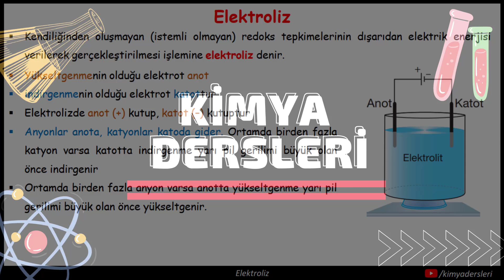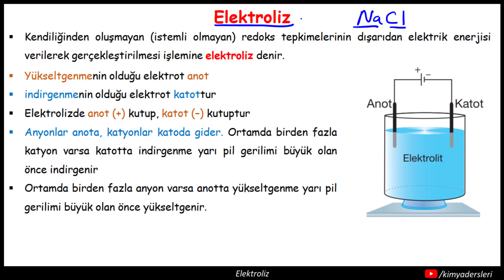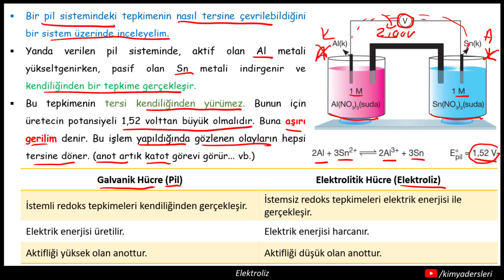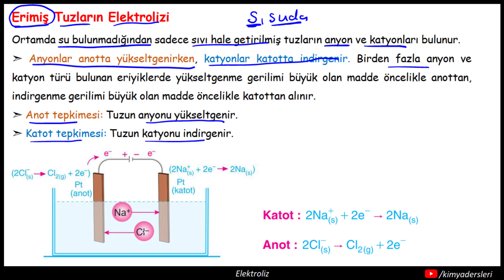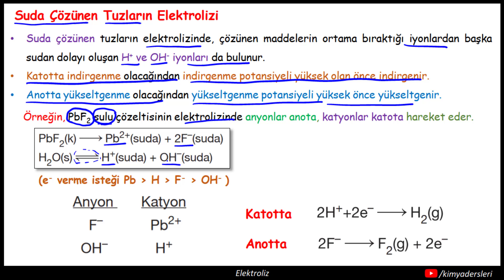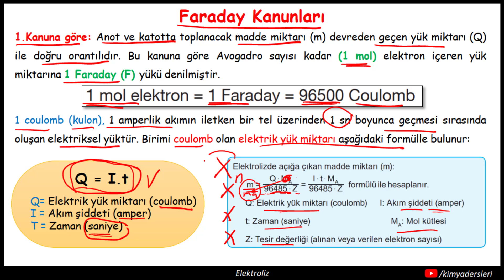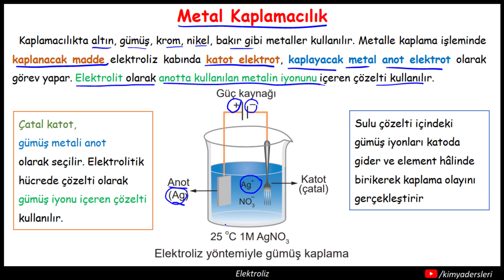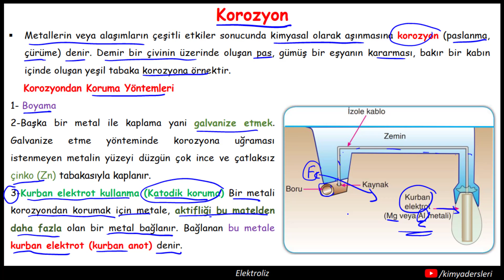Elektroliz | AYT Son Tekrar | 2021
2021 AYT Kimya için Son Tekrar Serisine "Elektroliz" ile devam ediyoruz. Bu videolar müfredat dahilinde tüm konuları içermekle birlikte özet niteliğindedir.. Daha öncesinden konulara çalışmış genel olarak konuyu tüketmişseniz sizin için faydalı olacaktır. Konuyu daha önce hiç çalışmamışsanız ayrıntılı konu anlatım videoları izlemenizi ya da konu anlatım kitaplarından not çıkararak çalışmanızı tavsiye ederim.

Bu dersin yatay A5 formatında pdf'ini ücretsiz indirmek için;

✅Bu videodaki notlarıda içeren tüm "AYT Son Tekrar" serisinin toplu pdf'inin dikey A4 formatında birleştirilip kitapçık haline getirilmiş halini "ÜCRETSİZ" indirmek için;

💯 AYT Kimya için önemli ve dikkat edilmesi gereken noktaları anlattığım "AYT Son Tekrar" serisine bakabilirsin.

🎼 Videonun başında ve sonunda çalan müzik Nobody Home - Dyalla